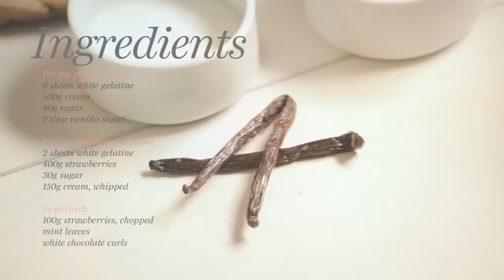Cresta | How to mix up a Panacotta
Nothing beats the heat like summer fruit with a kick, all mixed into a perfect sipping Panacotta. Go ahead, try some...